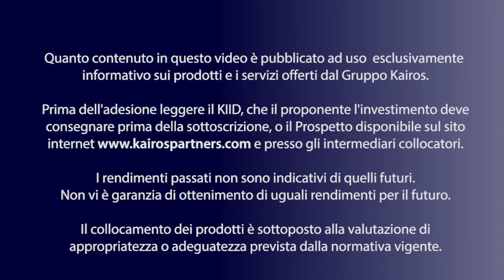Italia: si è aperto un nuovo ciclo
L’Italia sta riconquistando momentum e credibilità e questa volta c'è qualcosa di sostanziale destinato a restare nel lungo periodo. Continua infatti l'interesse verso il nostro Paese sia da parte degli investitori stranieri che italiani con interessanti opportunità da cogliere. Ascoltiamo l'analisi di Pio Benetti, Head of Discretionary Mandates, e Massimo Trabattoni, Head of Italian Equity di Kairos Partners SGR.